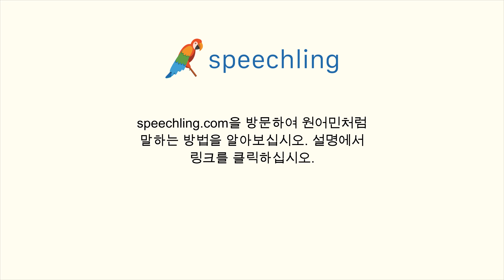중국어(간체)로 "다른" 말하는 법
남자 목소리 :
不同

여성 목소리 :
不同

남성 음성 번역 :
다른

여성 음성 번역 :
다른